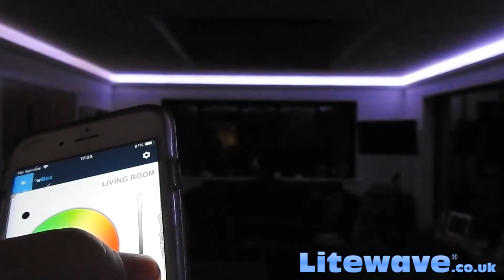Professional 60 LED per Metre LED Strip Light in living room - adjusting the brightness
Using Smartphone to set the brightness of Recessed LED Lights.

Litewave® Professional LED Strip.  Unlike standard LED Strip it is designed with on-board Constant Current Circuitry to ensure a very long lifetime well in excess of 50,000 hours.  This strip has 60 LEDs per Metre and 130 additional components per Metre no found on cheap LED Strip.